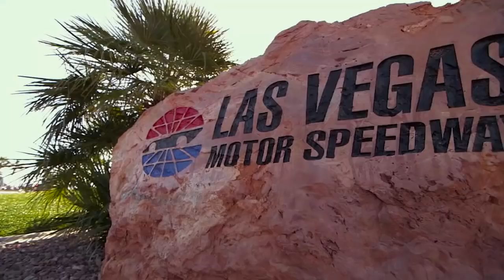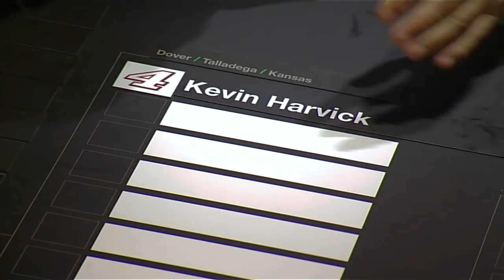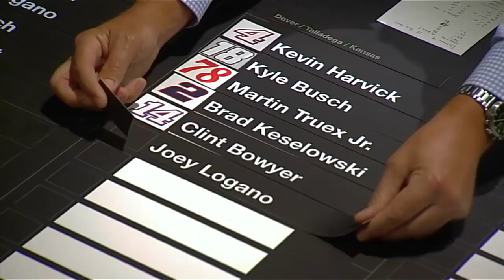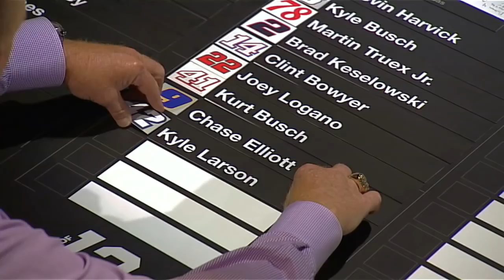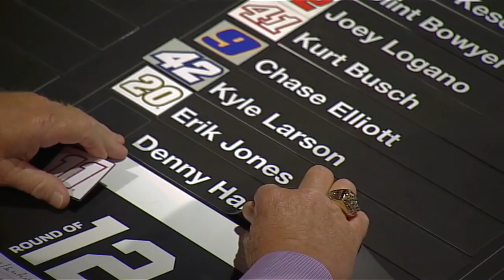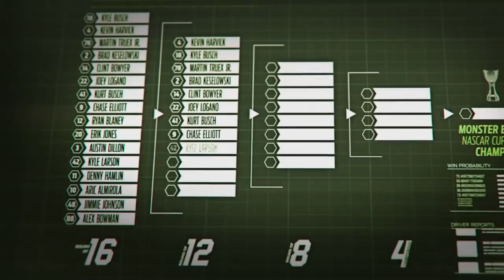War Room Part One: Picking twelve drivers that go to round two of the playoffs | NASCAR RACE HUB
In part one of 'War Room' on 'NASCAR Race Hub' Adam Alexander, Larry McReynolds, Andy Petree, Regan Smith, and Michael Waltrip pick the twelve drivers that they think move on to round two of the playoffs.